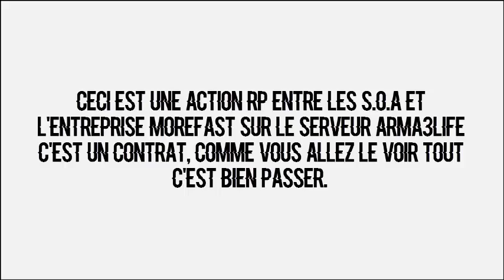[Souvenirs !] .:! Contrat avec MoreFast !:. [Part 1]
Un petit contrat avec l'entreprise MoreFast sur le serveur Arma3 Life